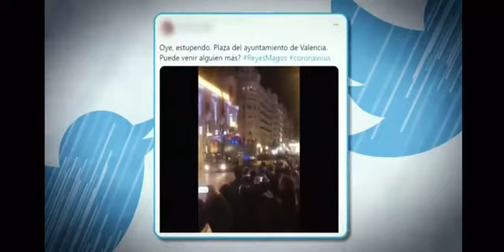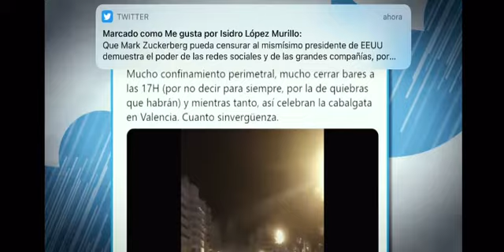Escándalo de la cabalgata: La ocurrencia de Ribó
Video de Álvaro